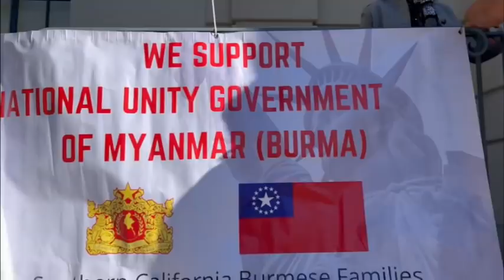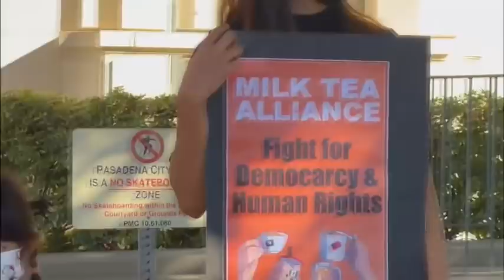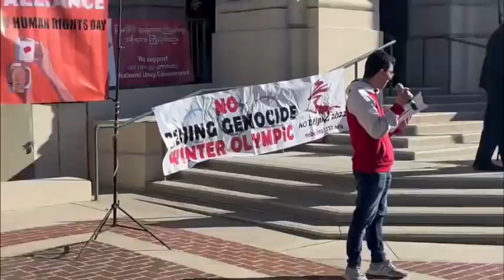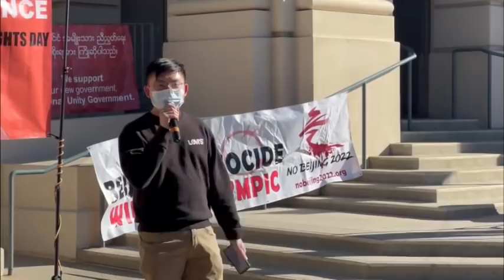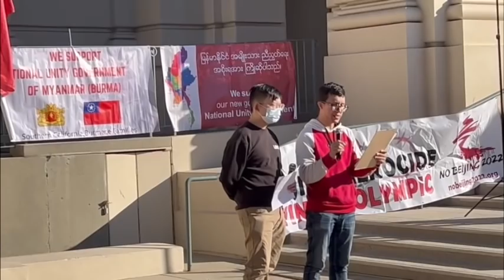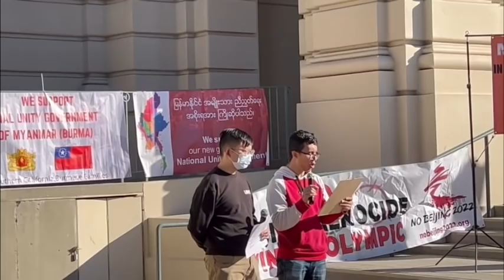3นิ้วไทยกลายเป็นสากล 4ชาติร่วมต้านเผด็จการ / กิจกรรมที่LA11ธันวา2021